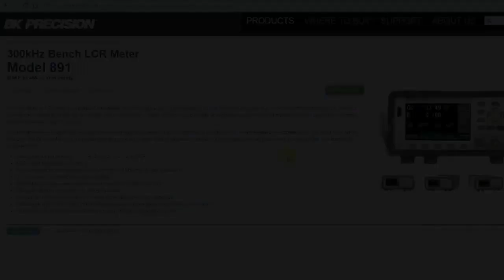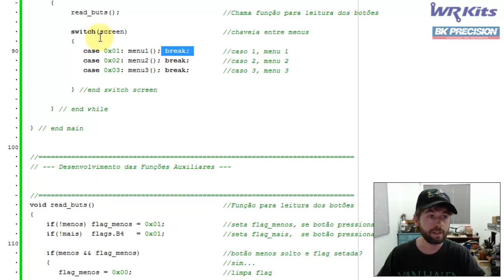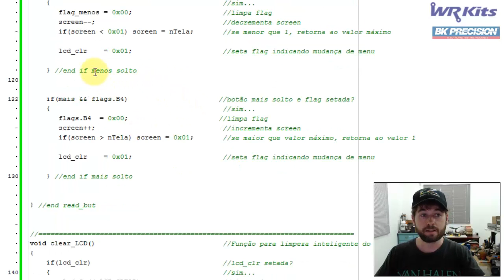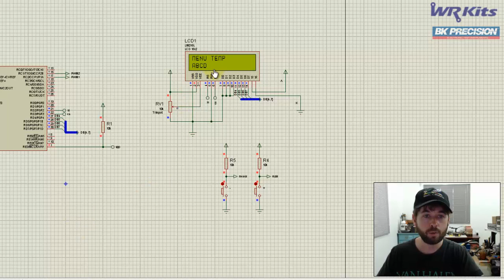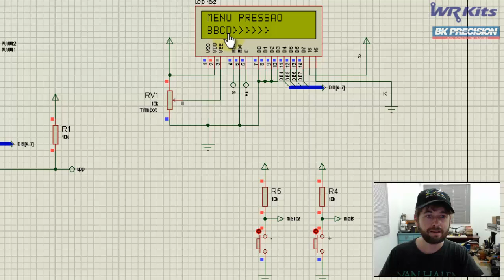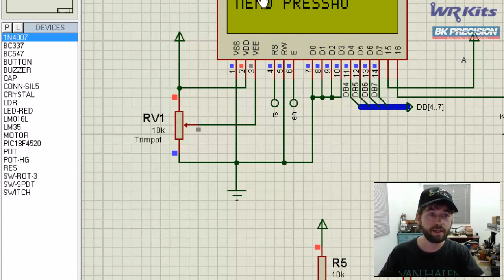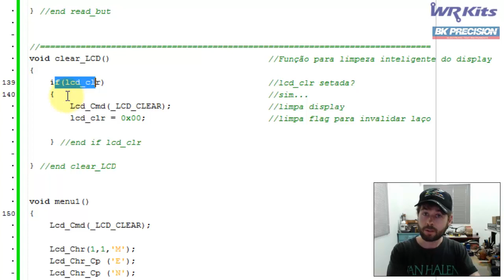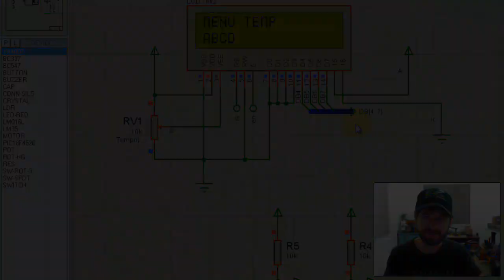FUNÇÃO PARA LIMPEZA INTELIGENTE DE LCD | Curso de PIC #109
No vídeo de hoje demonstraremos uma função bem interessante para limpar o display LCD, resolvendo o problema de transbordo de caracteres em sistemas de menus.